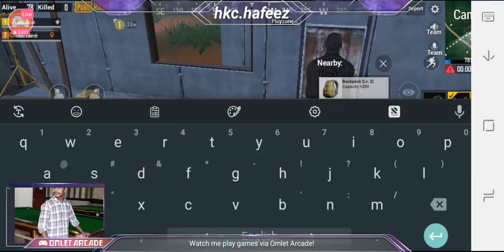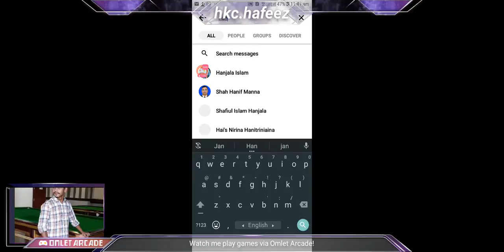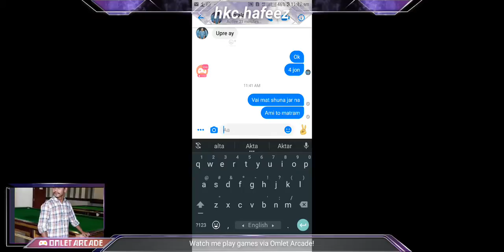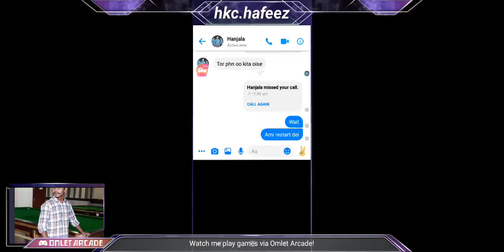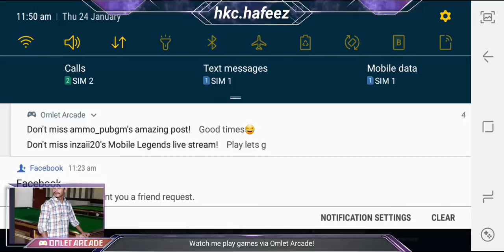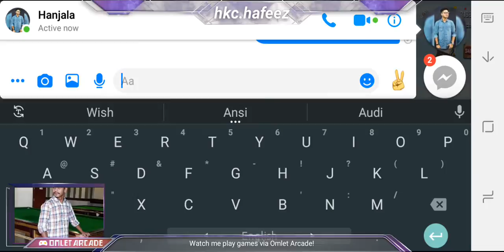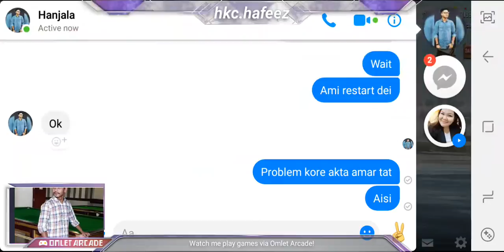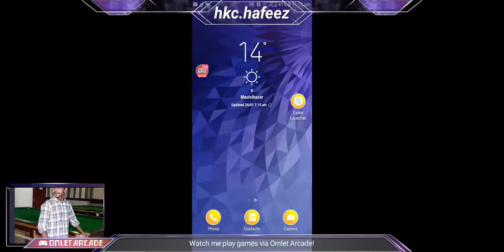lets see what happened....